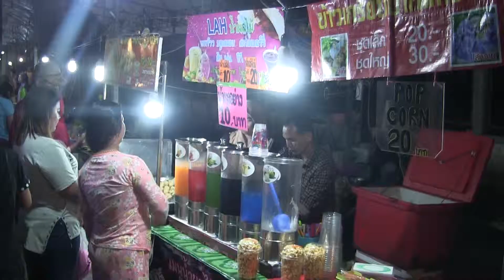บรรยากาศงานสินค้าราคาถูกโก-ลก61 | 5 เม.ษ.61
ขอบพระคุณอย่างแรงนิ